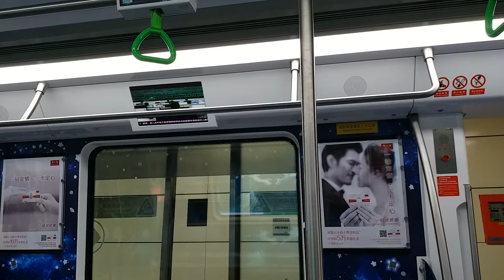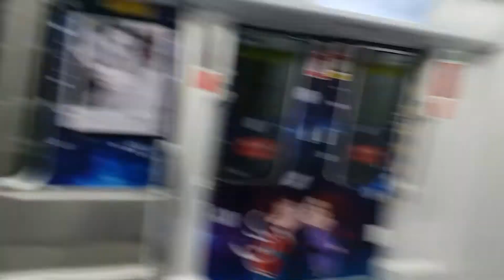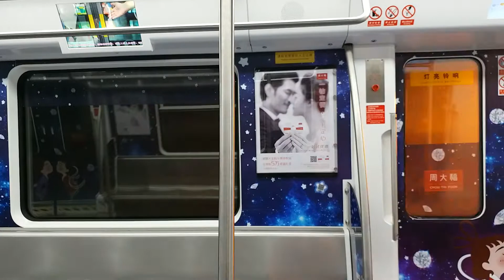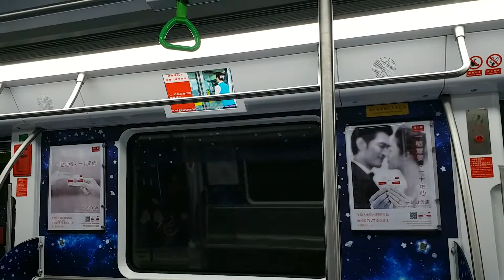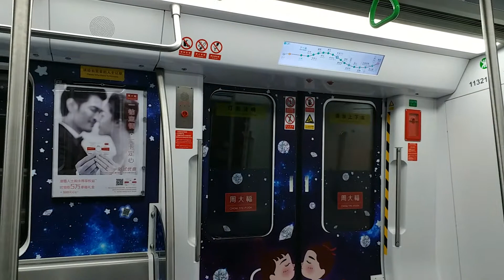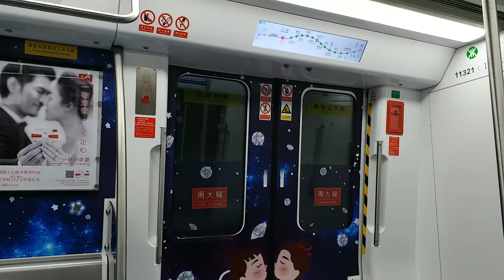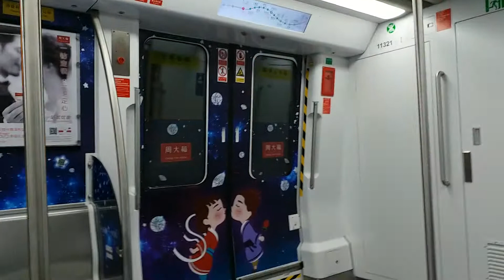深圳地鐵機場線(11號線)--碧頭始發站至沙井(周大福廣告列車)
行車區間: 碧頭始發站至沙井
本列車終點站: 福田站
車廂號: 11321